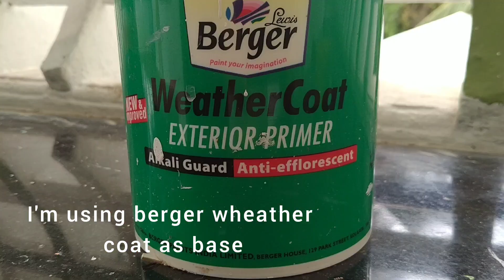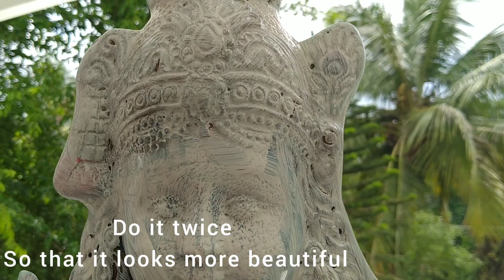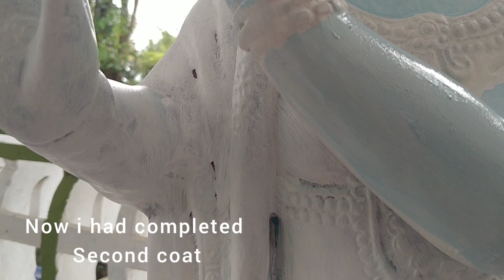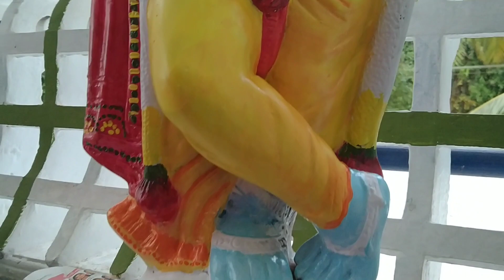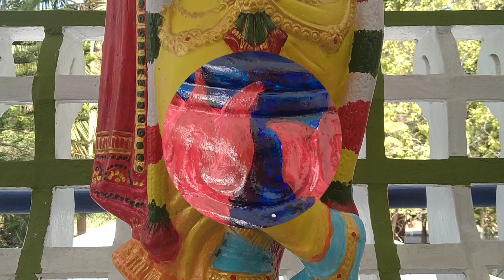Janmashtami/Vishu/Krishna Gets Decorated For Janmashtami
Hai everyone !
Today i came up with a new video. As we all know, our krishna was born on rohini nakshatra.As a part of birthday celebration. I here decorated my krishna by painting the sculpture, and decorated with clothes in a simple way.  Hope you all enjoy this.